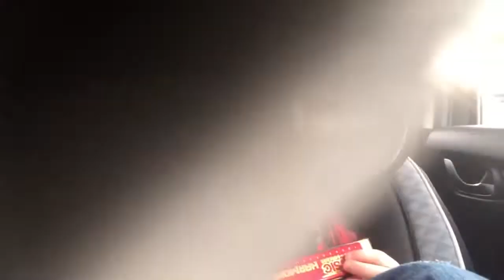Toddler Singing Baby Shark 🦈 Un-Cut Car Footage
This is the uncut car footage from today's vlog! Gabriel plays his harmonica, sings Baby Shark, and talks away! It's cute and it's un-cut, hope you enjoy!